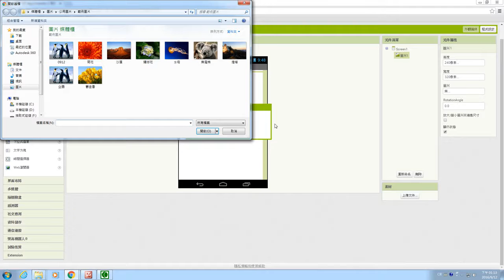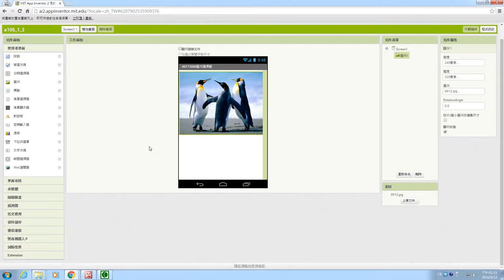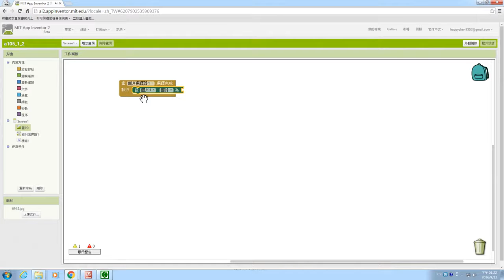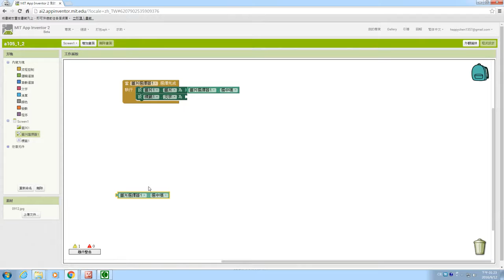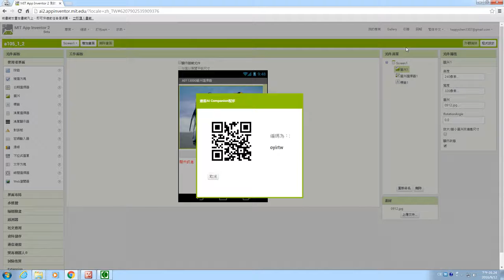手機程式設計7之2圖片選擇器 數位生活陳宏鑫